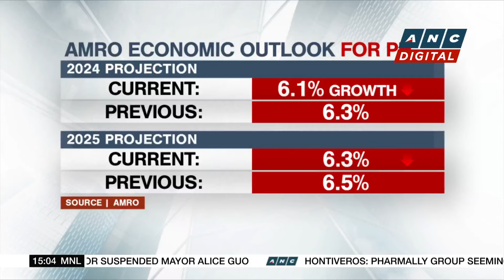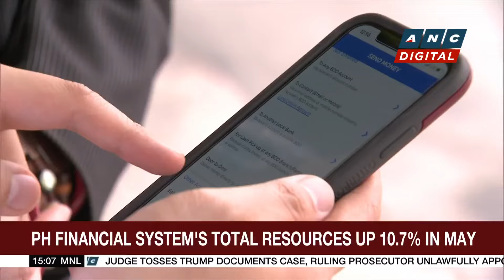AMRO revises inflation expectations for PH | ANC